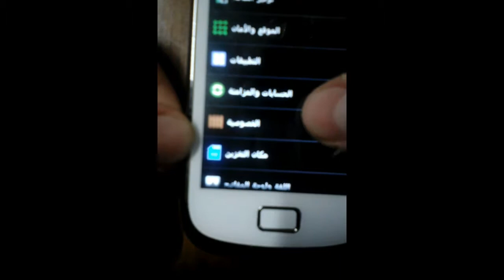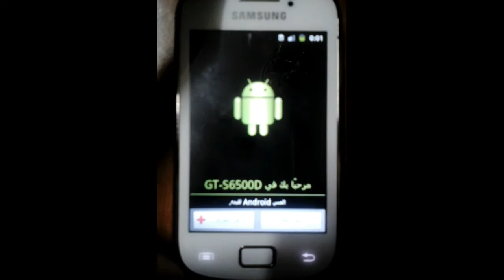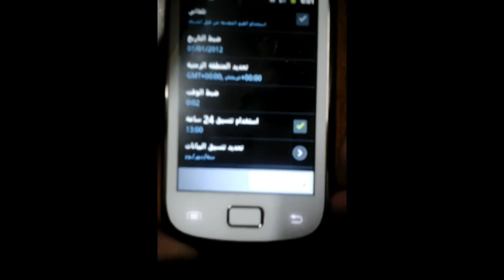طريقة إعادة ضبط المصنع لهاتف سامسونج جالاكسي ميني2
طريقة عمل إعادة ضبط المصنع لهاتف Samsung galaxy mini 2 اتمنا يعجبكم الفيديو و رلا تنسو اللايك و الإشتراك بالقناة